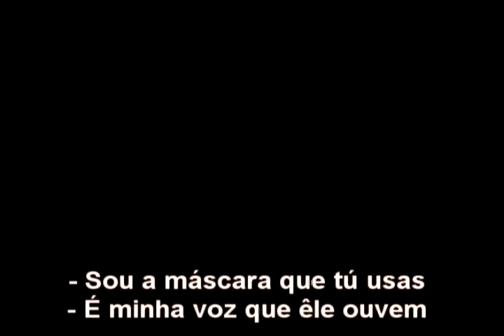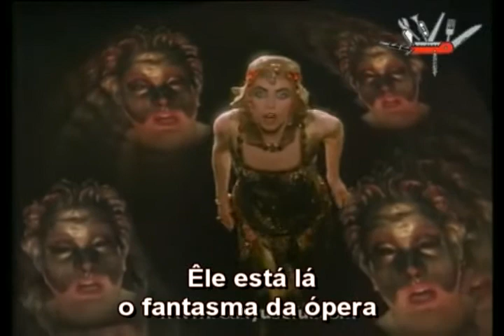FANTASMA DA ÓPERA - LEGENDAS EM PORTUGUÊS